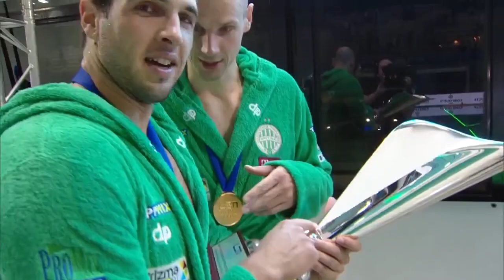CN Marseille 11-14 Ferencváros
Összefoglaló, a díjátadó, valamint értékelések a Ferencvárosi Torna Club férfi vízilabda csapatának Szuperkupa győzelméről.

LEN men's waterpolo european Supercup 2019

Felvétel: LEN
Kiemelt kép: FTC